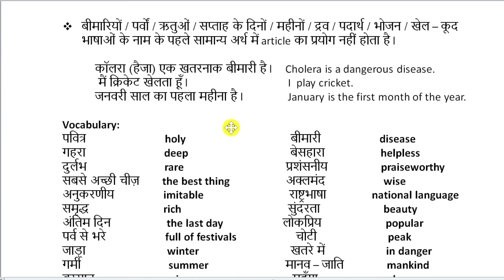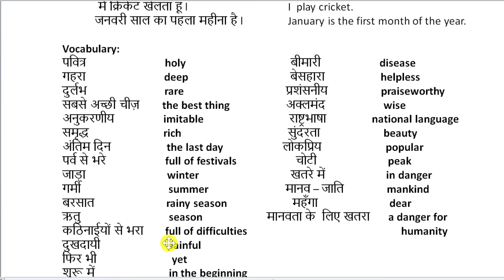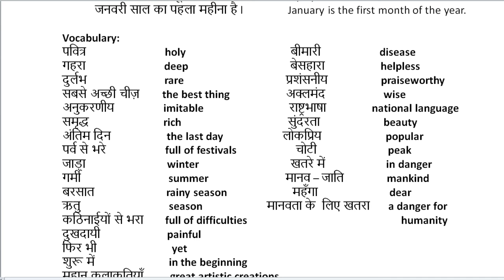Use of A, An and The / Day- 5 / English translation/Learn english/Vocabulary/Basic english spoken...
Hello friends,
Welcome to 'ehome english centre'.
Today class : Day-5
Use of A, An and The
Vocabulary

If you any question ask me, please, comment in this video..

Jai Hind